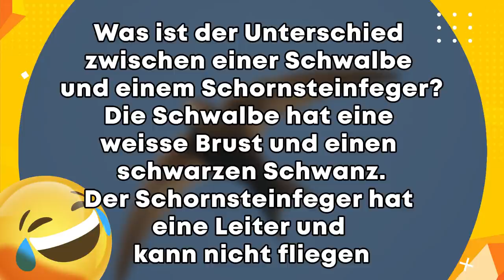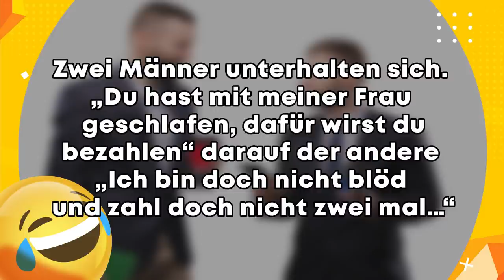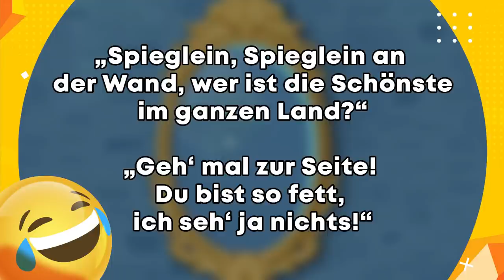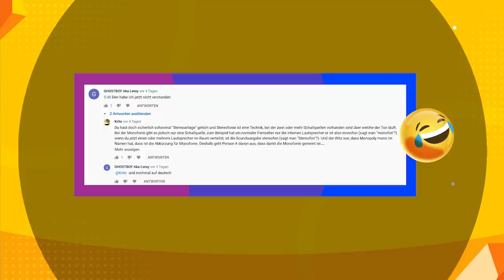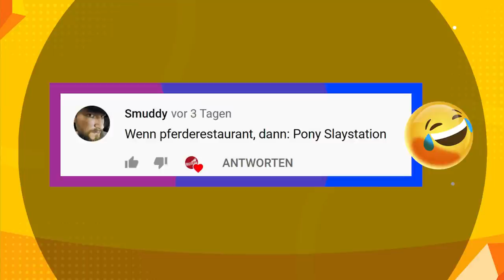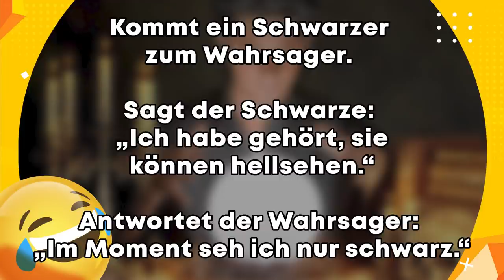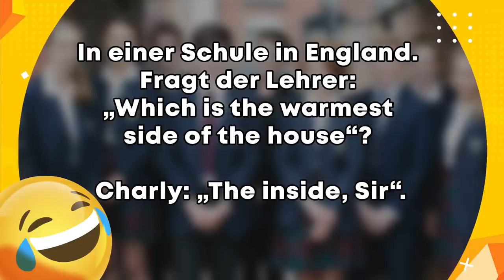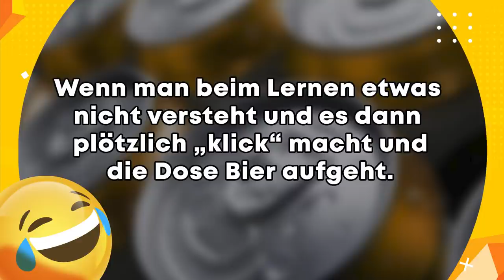LOL! 😂 Minh gibt nochmal alles! 😂| Lustige Witze Folge 286 (mit schwarzem Humor)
Die vorerst letzte Folge mit Minh! 😂
Schreibt einen Kommentar, dann können wir euch mit in die nächste Folge einbauen :)